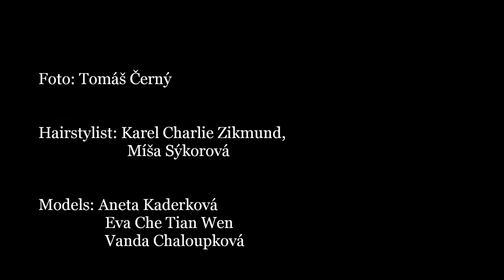Backstage focení šperků Claire´s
foto: Tomáš Černý
make-up: Linda Chudomelová
vlasy: Karel Zikmund, Michaela Sýkorová
asistent: Žaneta Golová
modelky: Aneta Kaderková, Vanda Chaloupková, Eva Che Tian Wen
backstage video a asistent: Martin Glogar